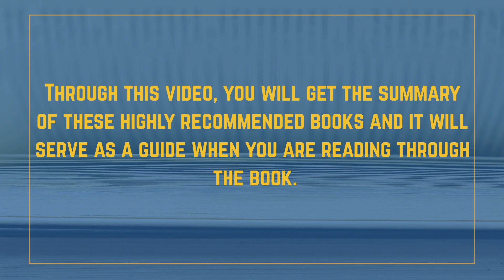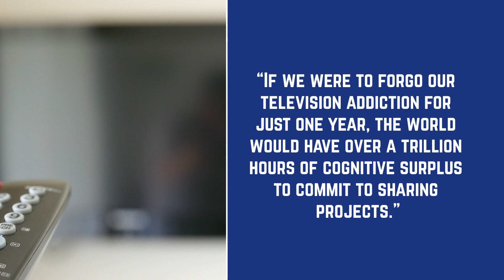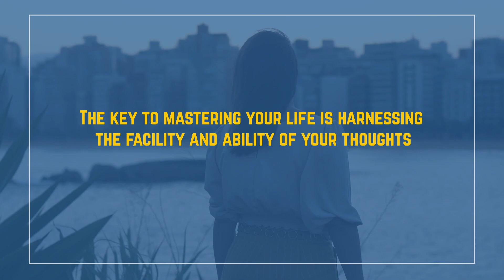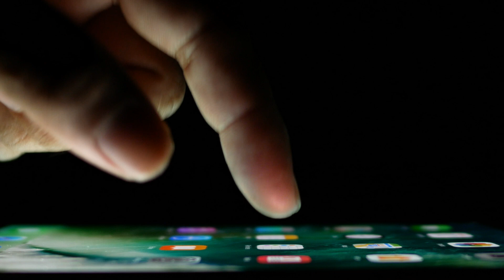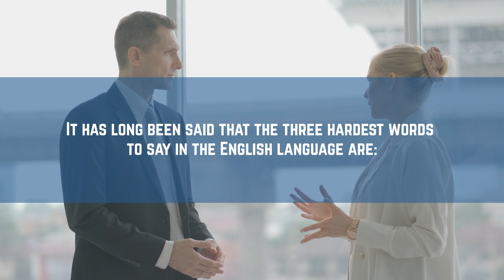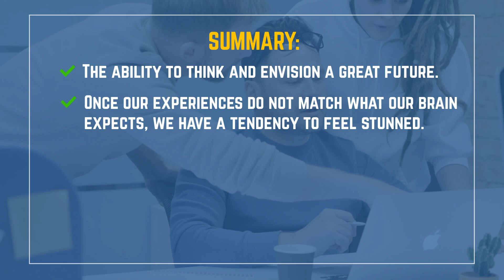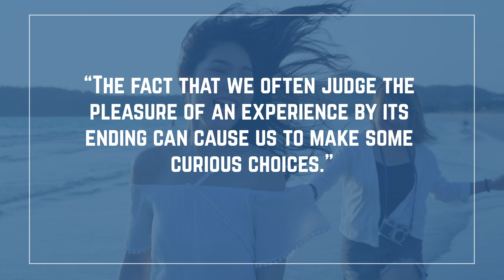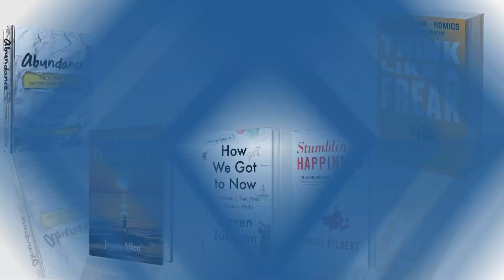Change Your Views of The World Today - With These 5 Books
As crazy as the world is these days, it's additionally packed with happiness, excellent news and a bright future. Are you a doubter, are you perpetually petrified of what the future holds and you dwell within the negative side of it?

This video brings you excellent news as this video will take you through  5 books that will change your view concerning the planet and lift your optimism level.

Through this video, you will get the summary of these highly recommended books and it will serve as a guide when you are reading through the book.

TIMESTAMPS:

0:00 - Intro
00:46 - Abundance: The Future Is Better Than You Think

4:05 - As A Man Thinketh

6:48 - Think like a freak

9:00 - Stumbling on Happiness

11:45 - How we Got to Now